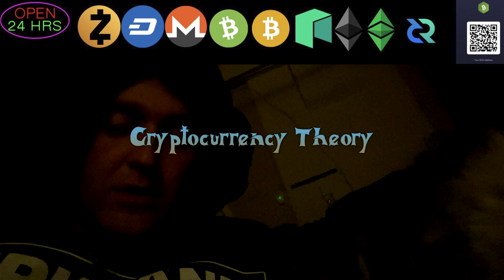Crypto Portfolio - Day 2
I scratched the Ethereum Classic purchase I was talking about earlier. Look, Here's the deal; I wanted to  get my hands on some ETC today, that was the goal, but after spending the last bit of dollars I had left it just didn't happen.